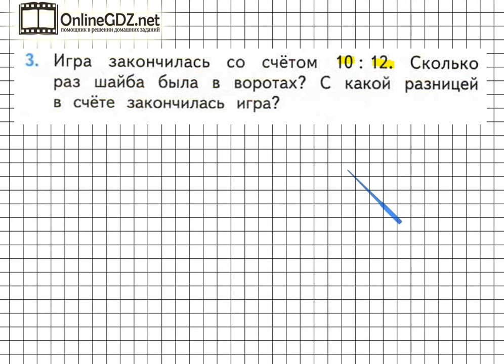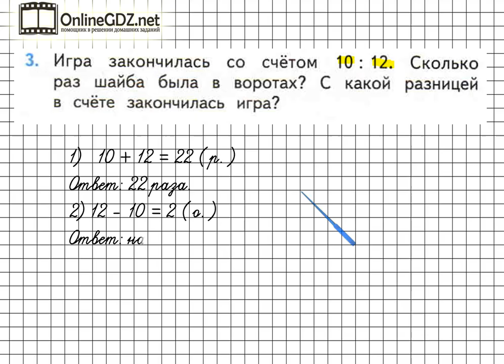Страница 10 Задание 3 – Математика 2 класс (Моро) Часть 2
Для того чтобы выполнить упражнение №3 на странице 10, необходимо уметь решать составные задачи в 2 действия, выполнять сложение и вычитание чисел в пределах 100. Если  возникают трудности с выполнением задания, - посмотрите видеоролик с его решением.